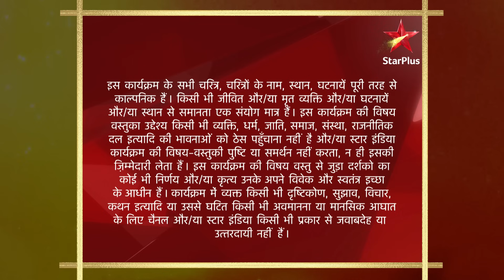Ek Veer Ki Ardaas - Veera | एक वीर की अरदास - वीरा | Veera ne ki zidd!